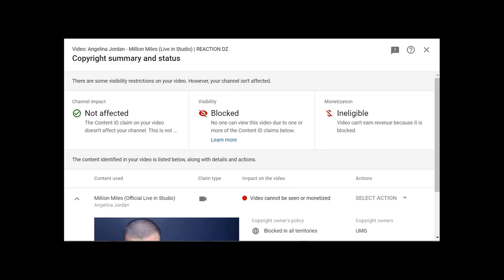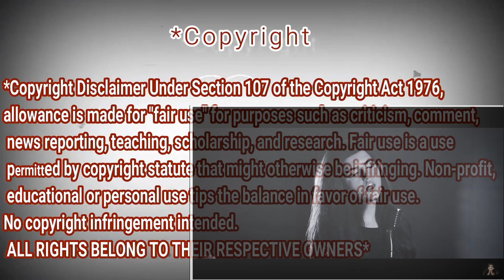Angelina Jordan - Million Miles (Live in Studio) | REACTION DZ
shorturl.at/tDTW9

shorturl.at/aHZ79

shorturl.at/gjoU6

My Full Name : Ferah Samir
My adress : Chlef / Chettia Zone10 n539
zip code : 02170